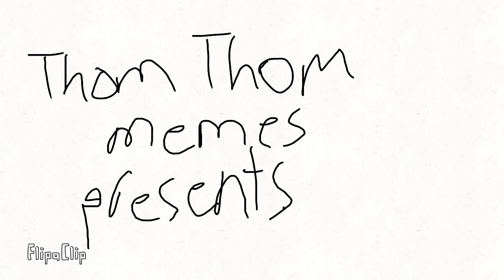Triggered TC (reuploaded)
Made by TC

Ngl this one is actually funny and good
Audio from hash memes
Based by PixelLeaf